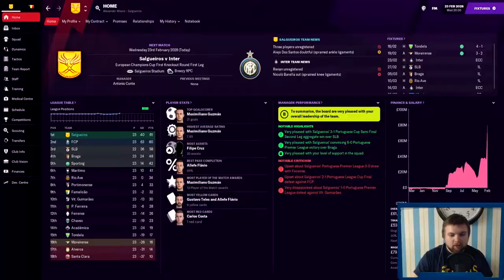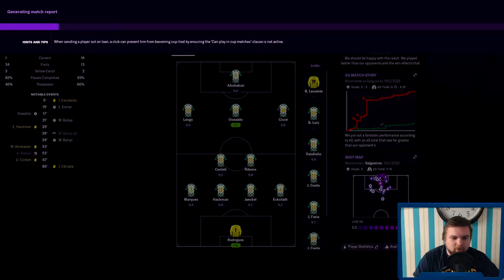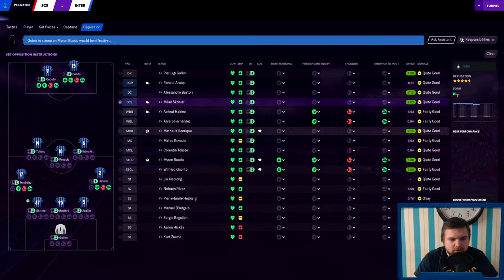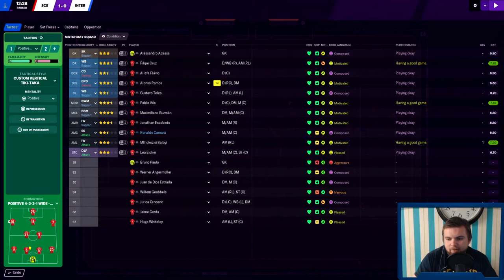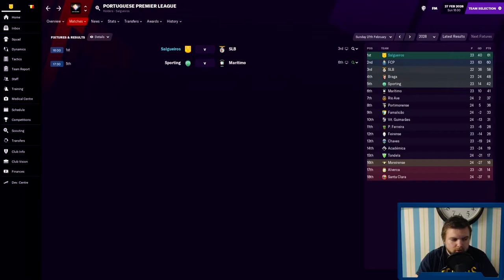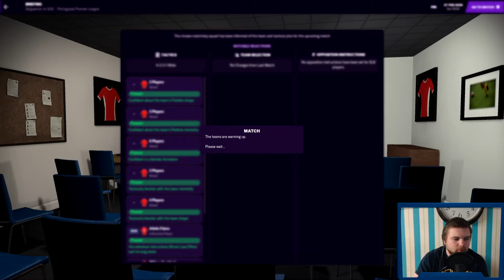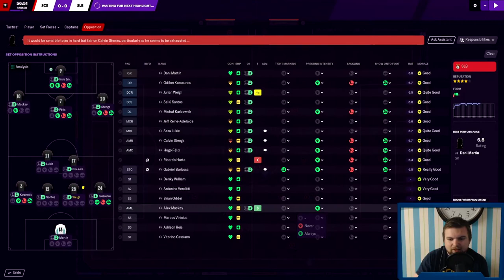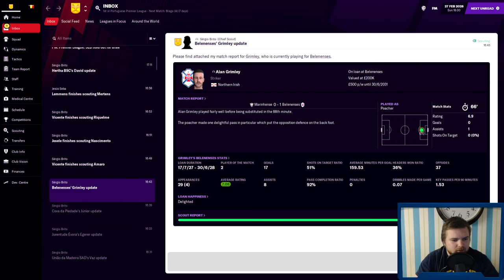Achievement Chaser - #79 Cruz Control! | Football Manager 2021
We take on Inter Milan in the First leg of the Champions League 1st Knockout Round and Benfica in the League in two massive games!

The goal for Achievement Chaser is to get all 98 achievements for FM21 in one save! We are currently in our 8th season with a Portuguese team called Salgueiros